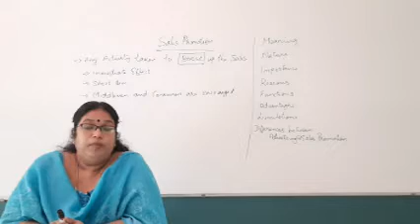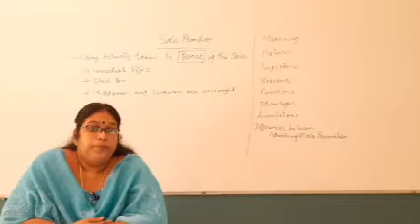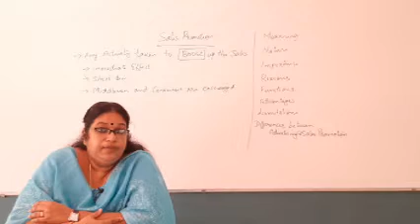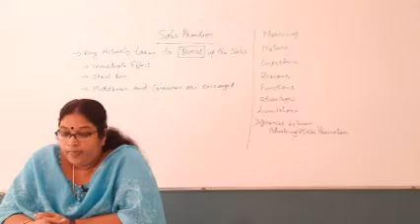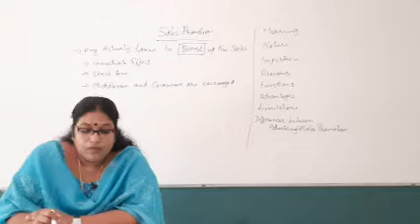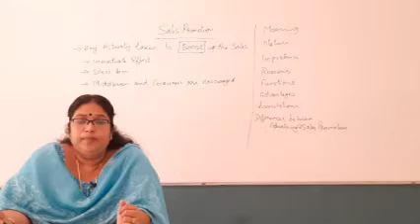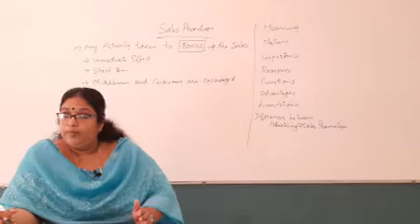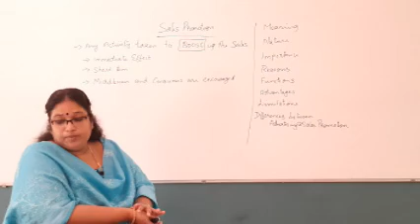S2 BBA Marketing Management Liji john Class 16